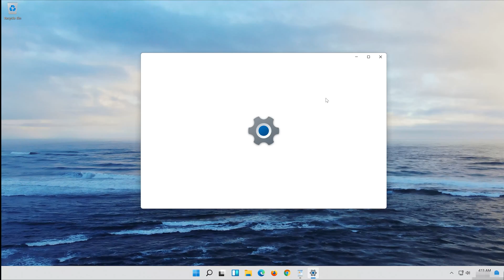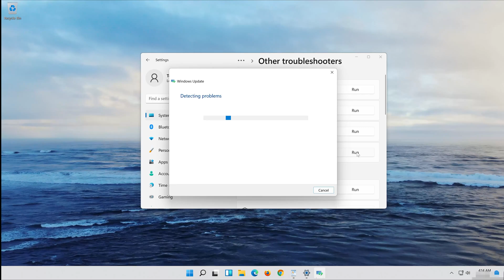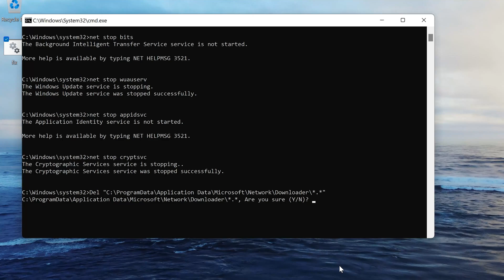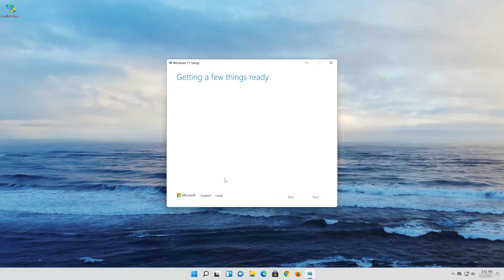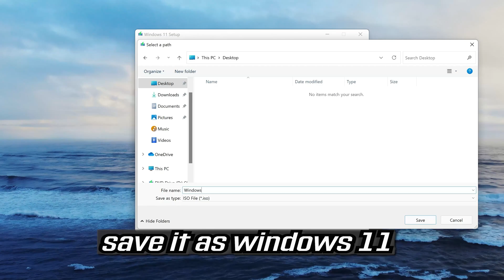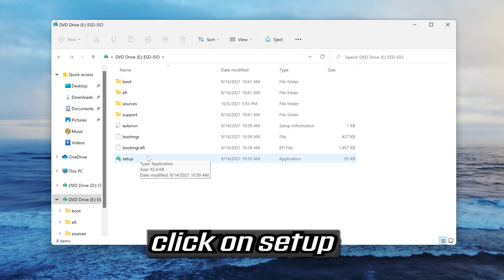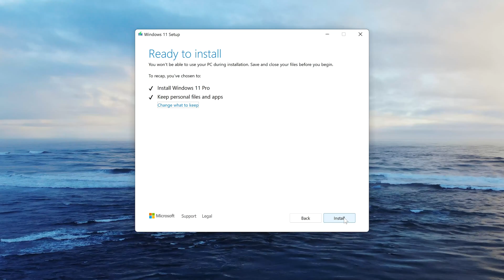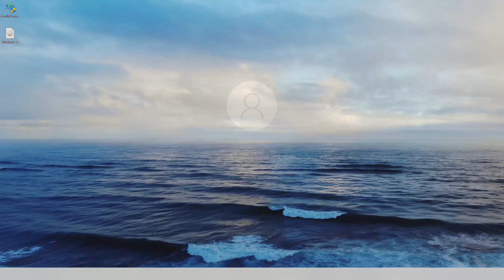How To Fix Windows Update Error 0x800700B7 in Windows 11 [Tutorial]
If you are trying to update your  windows 11 system and you get the error: 0x800700B7. this means that your update database is damaged so you won't be able to update until you fix it. so in this tutorial we'll show you several solutions to learn how to repair your update database in a quick and easy way.

Windows Upgrade Error 0x800700b7- 0x2000a